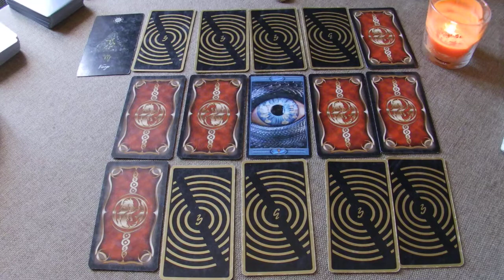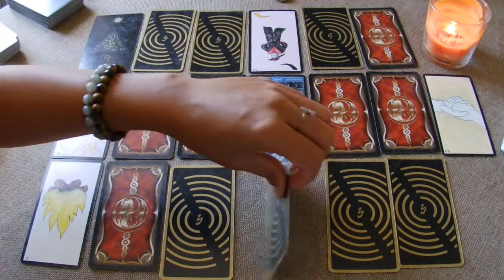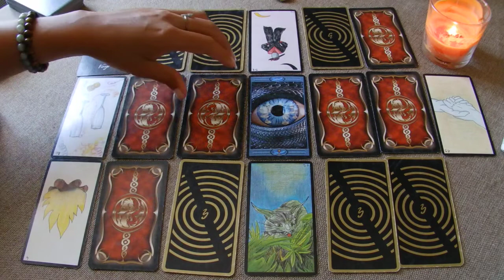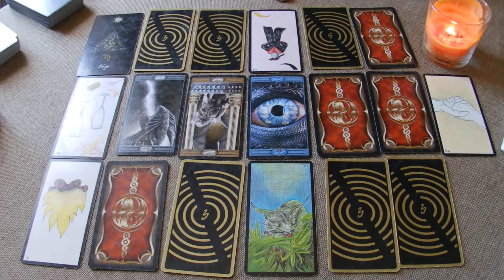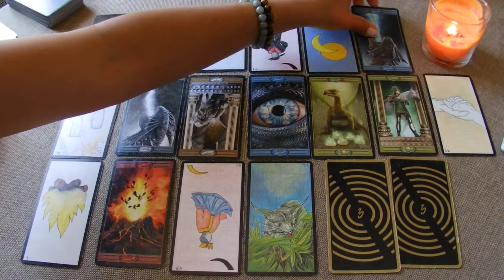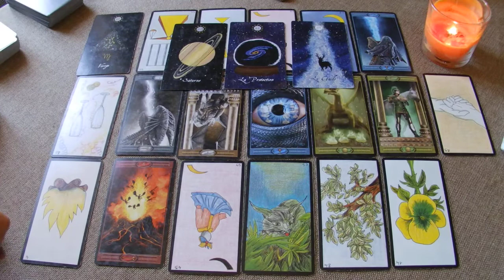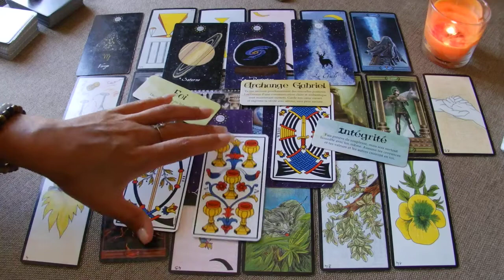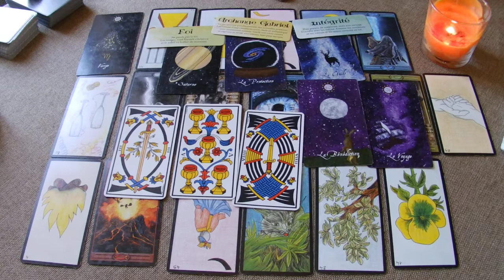Vierge Professionnel Septembre 2020 Oser sortir des sentiers battus